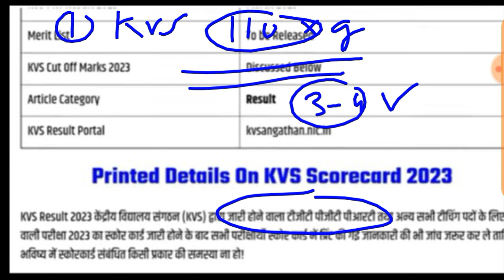KVS TGT /PGT/ PRT RESULT OUT 2023 ll KVS Answer Key 2023 ll KVS Result Out ll KVS Cut off 2023 ll